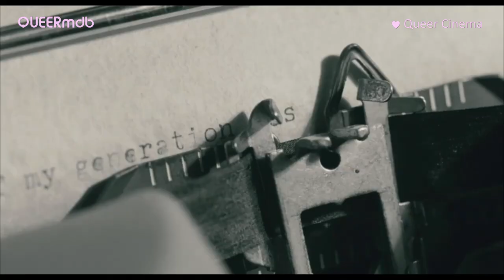Howl - Das Geheul (Film 2010) -- schwul | gay themed [Full HD Trailer]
____ HOWL - DAS GEHEUL ____
OT: Howl
Drama (USA 2010)

James Franco (Allen Ginsberg)
Todd Rotondi (Jack Kerouac)
Jon Prescott (Neal Cassady)
Aaron Tveit (Peter Orlovsky)
David Strathairn (Ralph McIntosh)
Jon Hamm (Jake Ehrlich)
Andrew Rogers (Lawrence Ferlinghetti)
Bob Balaban (Judge Clayton Horn)
Mary-Louise Parker (Gail Potter)
Treat Williams (Mark Schorer)
Alessandro Nivola (Luther Nichols)
Jeff Daniels (David Kirk)

Regie/ Drehbuch: Rob Epstein und Jeffrey Friedman

© Pandora Pictures/ Oscilloscope Pictures

[QUEERmdb - nu queer cinema: schwul, bi, Homophobie]